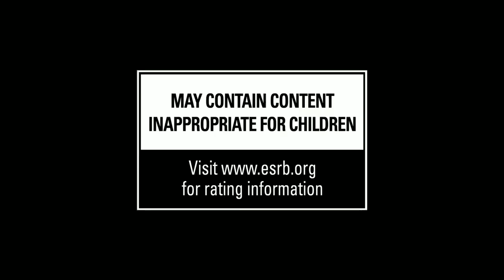A história do Red Team - HPB Lore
No vídeo de hoje do HPB Lore iremos trazer a história do Red Team, a equipe de Spartans 2 de Halo Wars 2 que poderá ter impacto nos futuros jogos da saga.